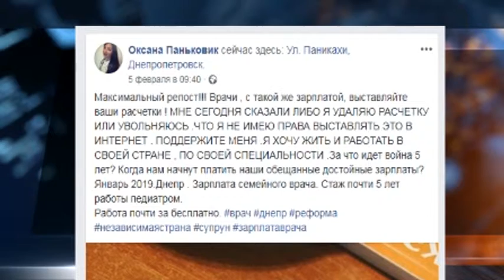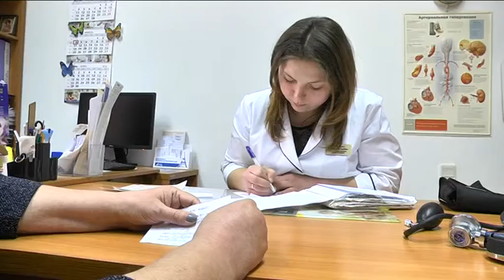Зарплати сімейних лікарів - перемоги і поразки чергової хвилі медреформи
Їх обслуговують 570 фахівців першої ланки. Згідно із реформою, сімейним лікарям держава повинна сплачувати за кожного пацієнта. І зарплатня медпрацівника повинна була б зрости. Однак місяць тому допис місцевої сімейної лікарки поставив під сумнів методи реформування. Чому так сталося - дізнавалися наші журналісти.